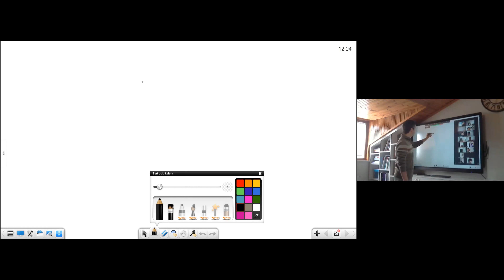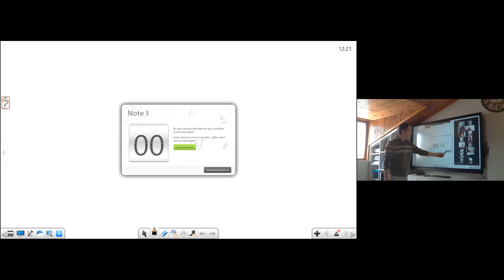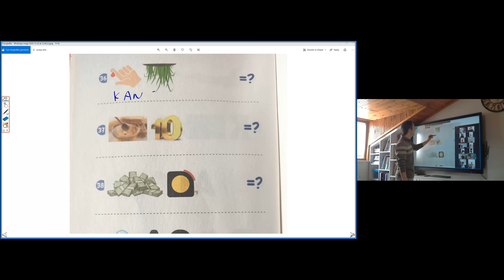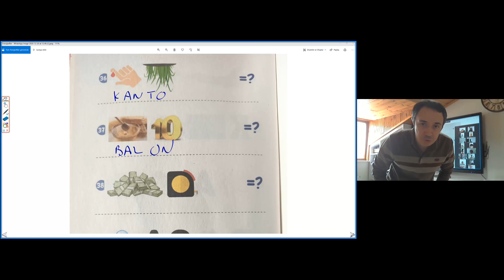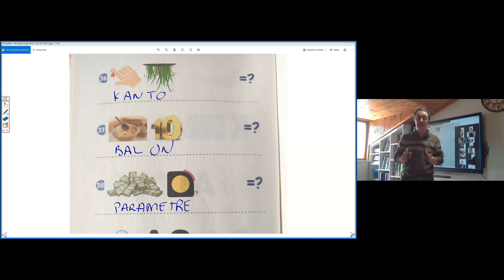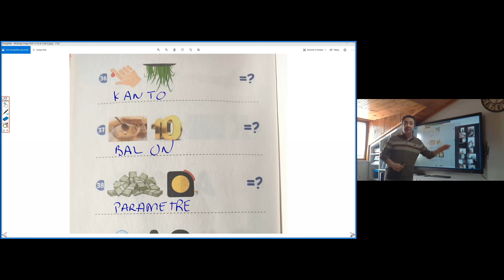zhindenmatematik 1 sınıf 2 ders